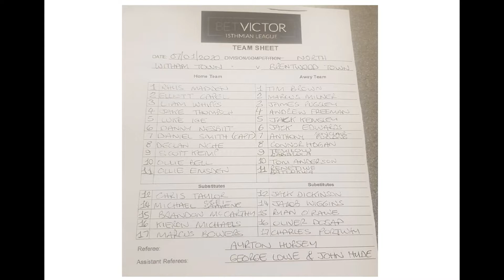Witham Town 0-3 Brentwood Town. BetVictor Isthmian League North. Tue7Jan2020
Witham's recent revival is brought to a decisive end by a Brentwood side who take a convincing win at Spa Road to move further clear of trouble, with their second win in a row